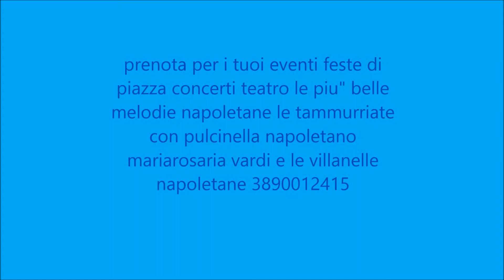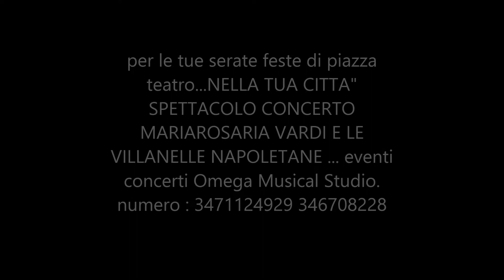presentazione mariarosaria vardi e pulcinella napoletano